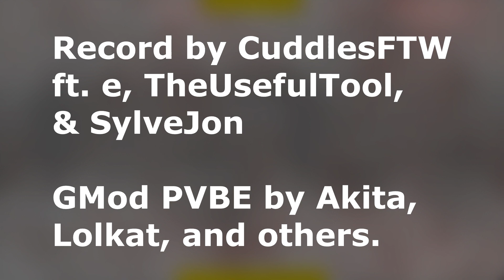[GMod] PVBE Stuff Happens 2: Electric Chickadoo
The sequel no one asked for to the original no one asked for, here is Player Vs Boss Extreme Stuff Happens 2: Electric Chickadoo.